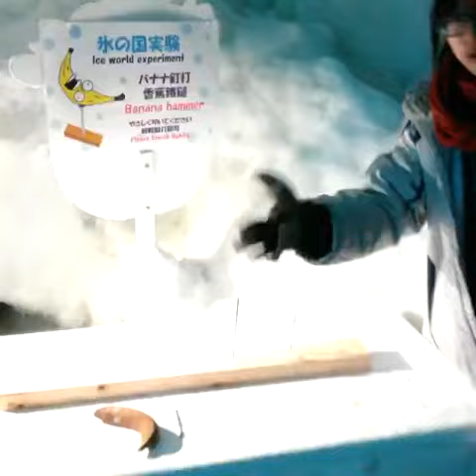Tarn Softwhip Carpenter used Rotten Banana as a Hammer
Credits: Tarn Softwhip